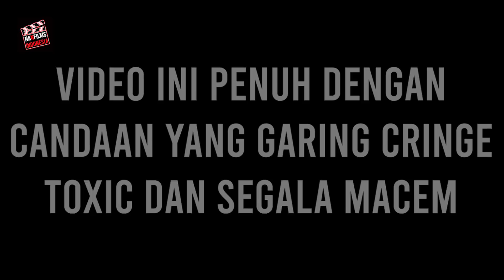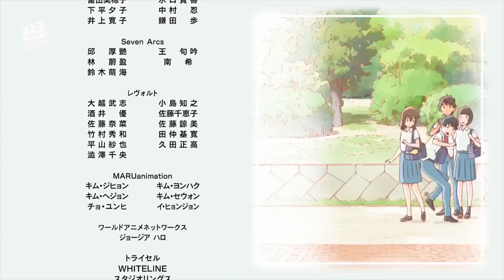BERUBAH MENJADI KUCING AGAR BISA DEKAT DENGAN PRIA YANG DISUKAINYA‼️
Judul : A Whisker Away (2020)
Genre : Fantasi/Roman

GOOD BYEE :)
Tags Channel
✓ Rangkuman Film
✓ Alur Cerita Film
✓ NanFilms Indonesia
✓ Review Film